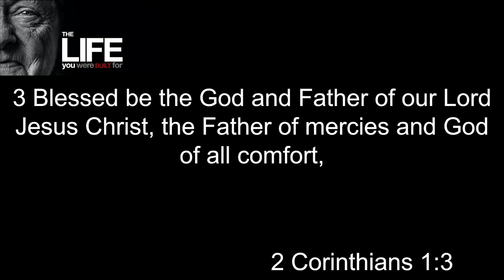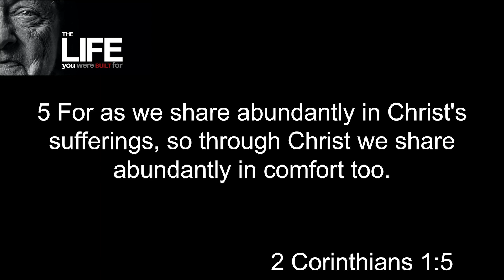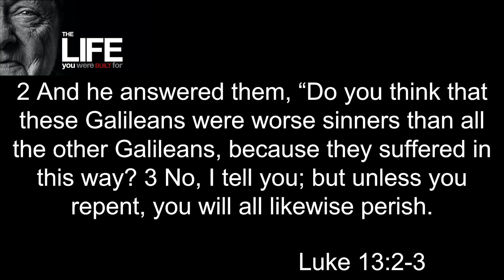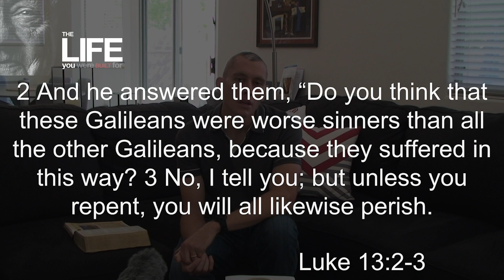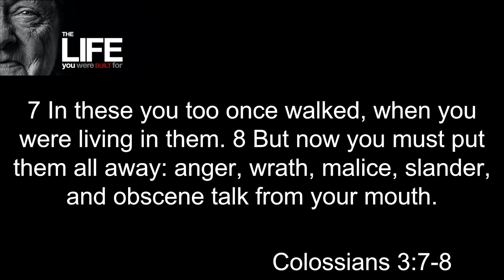A Biblical Response to the Coronavirus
Series: The Life You Were Built For
Reference: 2 Corinthians 1:3-5; Luke 13:1-3